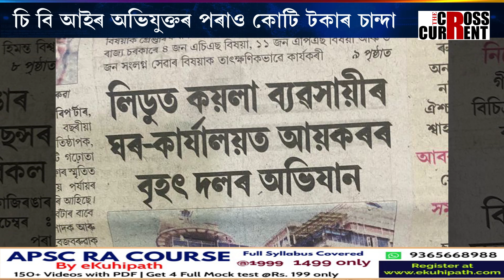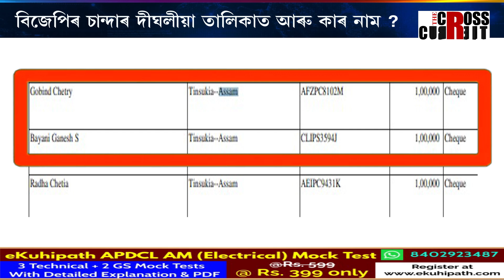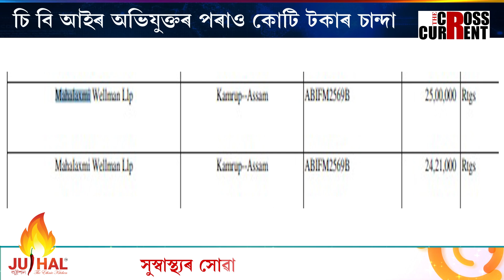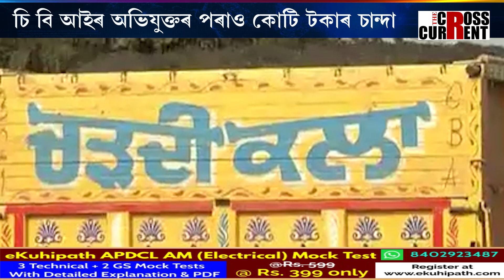বিজেপিৰ চান্দাৰ দীঘলীয়া তালিকাত আৰু কাৰ নাম?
কয়লা মাফিয়াৰ পৰা চেকত চান্দা ল’লে বিজেপিয়ে। চি বি আইৰ অভিযুক্তৰ পৰাও কোটি টকাৰ চান্দা। বিজেপিৰ চান্দাৰ দীঘলীয়া তালিকাত আৰু কাৰ নাম?